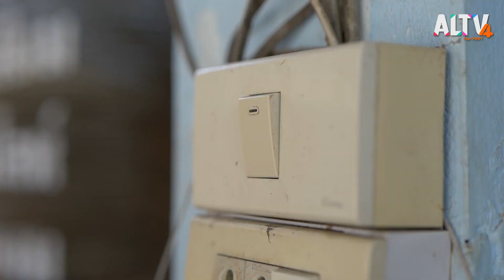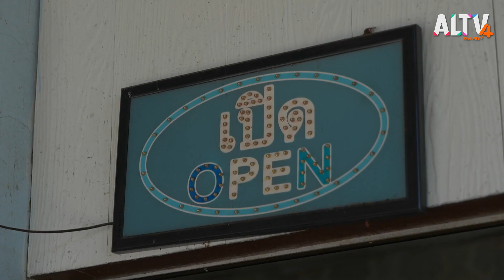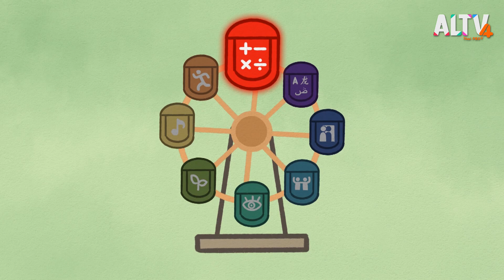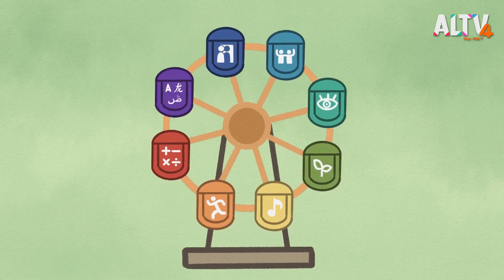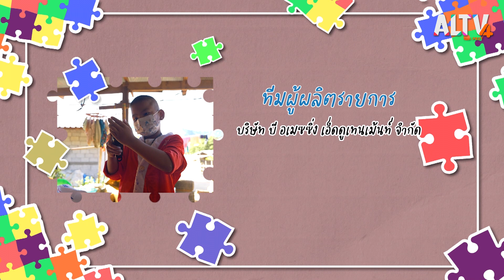ช่างตัดผมตัวจิ๋ว | JIGSAW ต่อพลังคิด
Jigsaw ต่อพลังคิด สัปดาห์นี้ พบกับเรื่องราวของช่างตัดผมตัวจิ๋วที่ตัดผมได้อย่างคล่องแคล่วไม่แพ้มืออาชีพ
และบรรดาจิ๊กซอว์จากทางบ้าน ที่จะออกไปค้นหาแววความถนัดของตัวเองด้านตรรกศาสตร์คณิตศาสตร์ ผ่านการสร้างสรรค์ผลงานสุดจิ๋วที่ต้องคำนวณย่อส่วนของต่าง ๆ ให้สวยสมจริง

ติดตามชมทั้งหมดนี้ได้ใน รายการ JIGSAW ต่อพลังคิด วันเสาร์ที่ 21 ม.ค. 66 เวลา 07.40 – 08.00 น. ทาง ALTV ทีวีเรียนสนุก ช่องหมายเลข 4